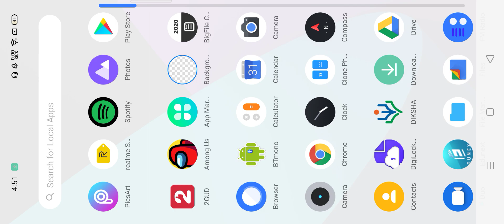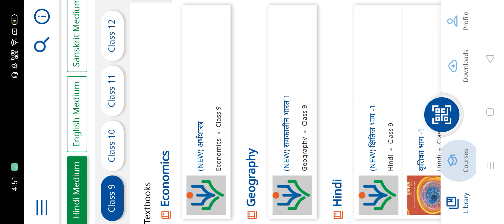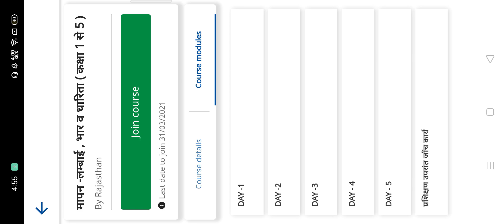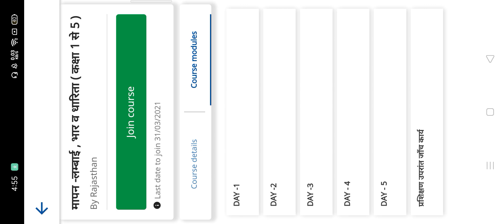Diksha Online Teachers Training Class 1 to 5, Module-6 मापन-लम्बाई, भार व धारिता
Diksha online teachers training module-6